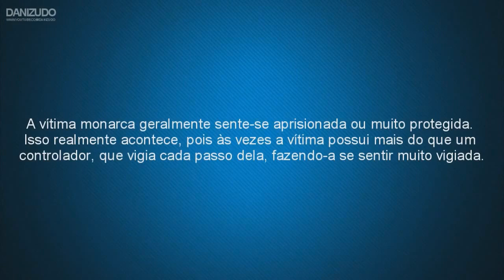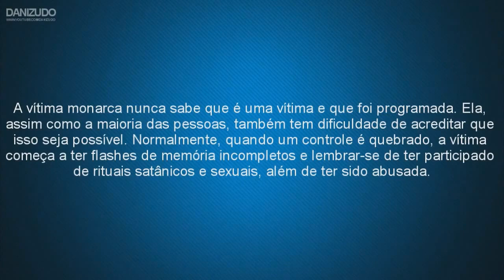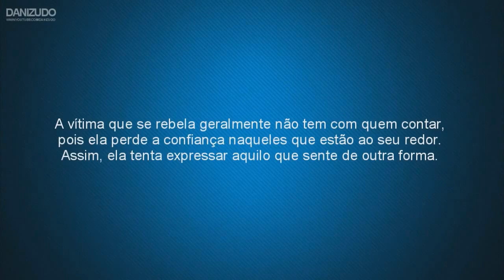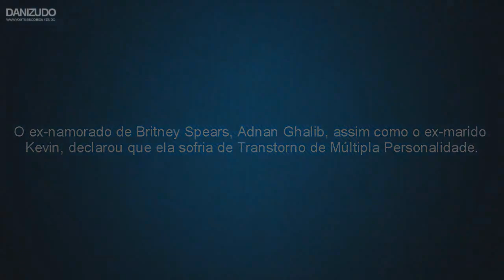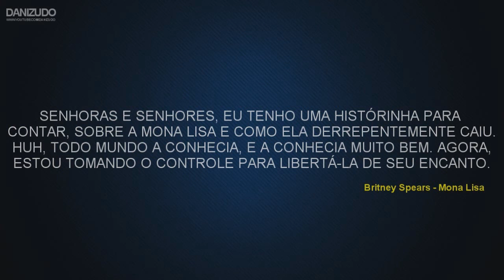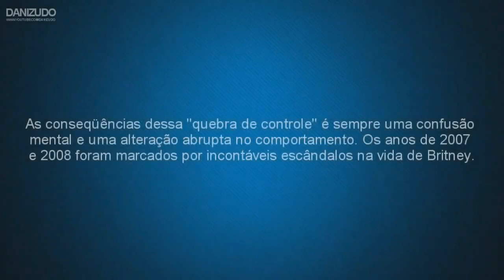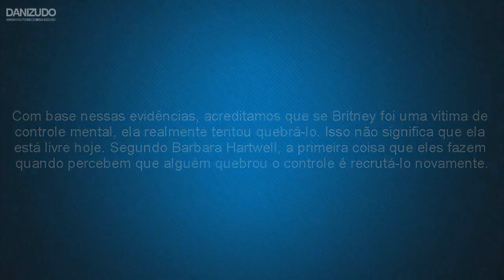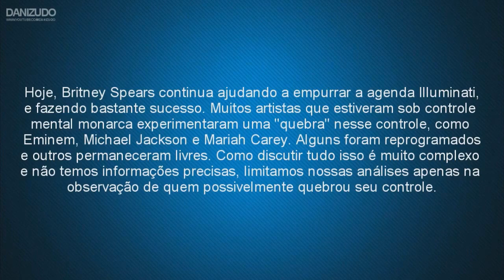A Indústria da Música Exposta (2/10) - Quebra do Controlo Mental (Versão reduzida)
"A Indústria da Música Exposta" é uma série que aborda a manipulação "Hollywoodiana", designadamente através da Indústria da Música e dos média, tratando-se de uma conspiração que apoia a implementação da Nova Ordem Mundial.

A primeira parte aborda o Controlo Mental Monarca e mostra as possíveis vítimas monarcas, explicando porque se comportam de forma "excêntrica". É necessário entender este conceito para poder prosseguir a visualização da série.

Conforme referido, as vítimas monarcas são utilizadas para apoiar a implementação da Nova Ordem Mundial, sendo desde início o objetivo deste projeto.

Adira ao Fórum Social de Discussão Livre MAIS INICIATIVA